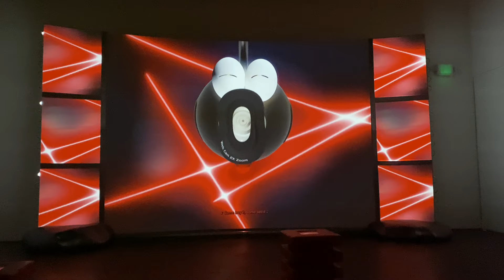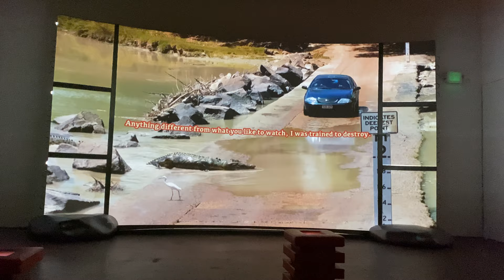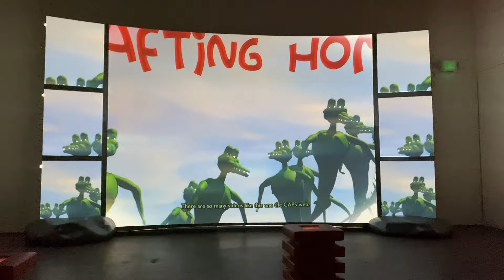Meriem Bennani - Guided Tour of a Spill - Ghebaly 2021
The most fantastic 16 minutes you will ever experience. What a work!

Here is the explanation:

Before we get to the spill, you should know a bit about the island called the CAPS, this place in the middle of the Atlantic. The CAPS began as a detention camp for arrested teleporters, migrants swatted from the sky by American Troopers and held here to await processing. Violently rearranged from a quantum teleportation state into the forms you see now, the CAPS residents built their bodies and their lives back anew. As camps grew into neighborhoods and neighborhoods into urban enclaves, a distinctly hybrid culture developed on the island.

This diasporic culture of remix and recombination was fed by a trickle of data from the outside world. A single cable, limited and controlled by the Americans, brought the global internet to the CAPS. The videos, songs, and images that made it through were immediately taken up by the CAPS residents, dismantled and remixed through the cultural codes on the ground, creolized through their own spoken languages, their own visual principles, their own media histories.

Then came the spill. As you might guess, crocodiles and cables don’t mix. The puncture sent a spew of information into the ocean— MP9s and M7Vs, algorithmic ads and cookie warnings, posts and passwords, all tumbling in the waves, settling among the coral, working their way up the food chain like toxins bioaccumulating. The ocean became a YouTube soup, and you’ve been swimming in it. This disaster of data leaking out into the water, this streaming rupture, this is what we are here to see before us in this guided tour of a spill.

Meriem Bennani’s Guided Tour of a Spill acts as an interlude between her groundbreaking Party on the CAPS (2018), her pseudo-documentary set in the Moroccan quarter of the CAPS, and a narrative sequel set to debut later this year at the Renaissance Society and Nottingham Contemporary. The exhibition consists of the titular multi-channel video projected and displayed on sculptural, kinetic screens alongside new drawings of scenes from the world of the CAPS. One screen, broadcasting what could be an A.I.-generated children’s video, is topped by helicoptering ropes that slap the gallery walls. Inspired by the compilation structure and synesthetic drive of Disney’s Fantasia (1940), Guided Tour of a Spill centers less on overt narrative and more on the visceral and sensorial pleasure of music, dance, athletics and humor. Throughout the exhibition, Bennani playfully blends humor and critique, weaving an expanded allegory for how media circulates through channels of digital and geopolitical power, both online and in the real spaces we inhabit.